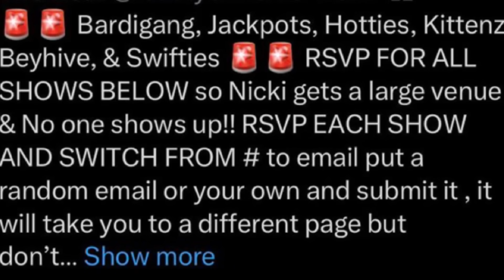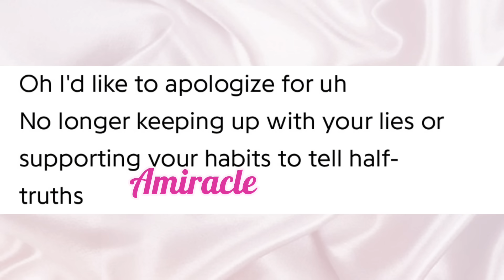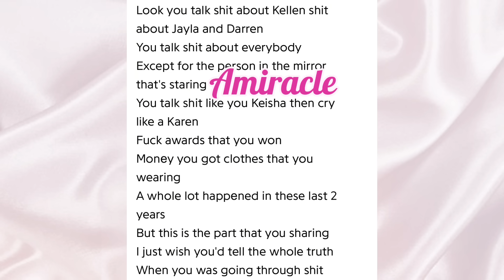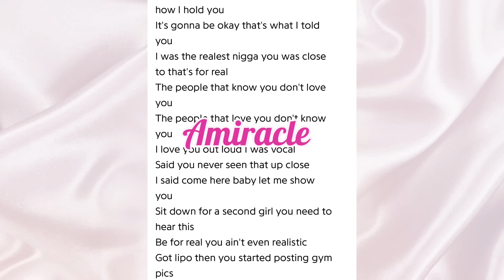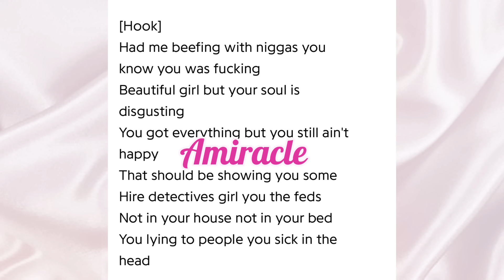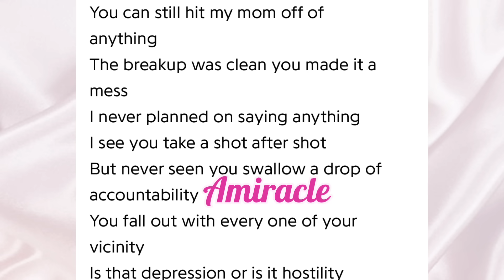N*CKIMINAJ x MËT 2024 & SËŁŁŚ 0UT‼️D0JA GR*MMY ☕️|P🅰️RDI BŁÄST MËG & CÜT ~TÏËS W B🅰️RDI|QUEEN🅱️